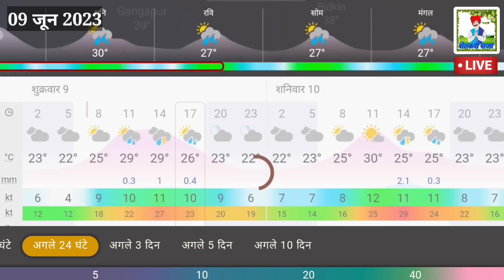09 जून 2023 आज पुन्हा जबरदस्त पाऊस,"या" तालुक्यांमध्ये अवकाळी पाऊस, weather update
आज दुपारनंतर "या" जिल्ह्यांमध्ये जबरदस्त पावसाचा इशारा, या भागात गारपीट हवामान खात्याचा नवीन
अंदाज
१) औरंगाबाद हवामान अंदाज
२) जालना हवामान अंदाज
३) बीड हवामान अंदाज
४) उस्मानाबाद हवामान अंदाज
५) लातूर हवामान अंदाज
६) नांदेड-वाघाळा हवामान अंदाज
७) परभणी हवामान अंदाज
८) हिंगोली हवामान अंदाज
९) गोंदिया हवामान अंदाज
१०) भंडारा हवामान अंदाज
११) नागपूर हवामान अंदाज
१२) गडचिरोली हवामान अंदाज
१३) चंद्रपूर हवामान अंदाज
१४) यवतमाळ हवामान अंदाज
१५) वर्धा हवामान अंदाज
१६) अमरावती हवामान अंदाज
१७) अकोला हवामान अंदाज
१८) वाशिम हवामान अंदाज
१९) बुलढाणा हवामान अंदाज
२०) जळगाव हवामान अंदाज
२१) धुळे हवामान अंदाज
२२) नंदुरबार हवामान अंदाज
२३) नाशिक हवामान अंदाज
२४) अहमदनगर हवामान अंदाज
२५) पुणे हवामान अंदाज
२६) सातारा हवामान अंदाज
२७) सोलापूर हवामान अंदाज
२८) सांगली हवामान अंदाज
२९) कोल्हापूर हवामान अंदाज
३०) सिंधुदुर्ग हवामान अंदाज
३१) रत्नागिरी हवामान अंदाज
३२) रायगड हवामान अंदाज
३३) मुंबई हवामान अंदाज
३४) ठाणे हवामान अंदाज
३५) पालघर हवामान अंदाज